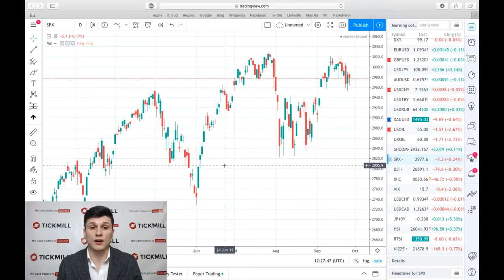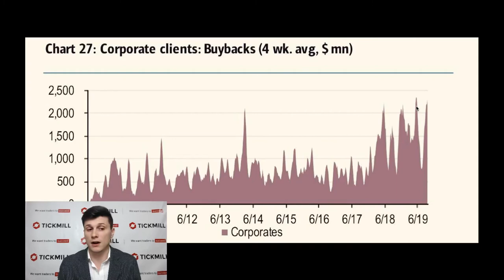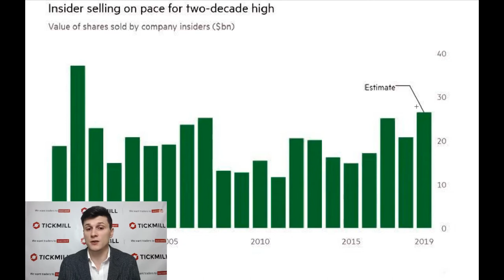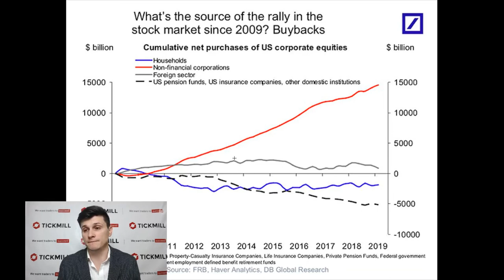💵 Обзор рынка Tickmill UK 💵 | «Излюбленный» инструмент американских CEO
После проведения налоговой реформы в конце 2017 года, темпы обратного выкупа акций перешли в режим «переписывания рекордов» и 2019 год, похоже, не будет исключением. «Удобный и простой в использовании» инструмент максимизации рыночной оценки компании особенно пришелся по вкусу технологическим компаниям. Одним из недавних примером стал Майкрософт, который объявил об обратном выкупе акций в размере 40 млрд. долларов, за счет чего акции компании подскочили на 2.8%.

Больше о Тикмилл:

3. Наш путь к успеху